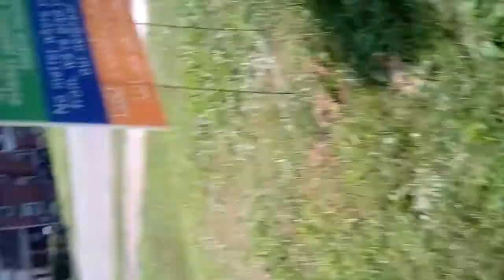Fat Guy Yoga *Special Eclipse Edition*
No Yoga poses to speak of, but if you look hard you can see the eclipse on my hand or on the clouds.